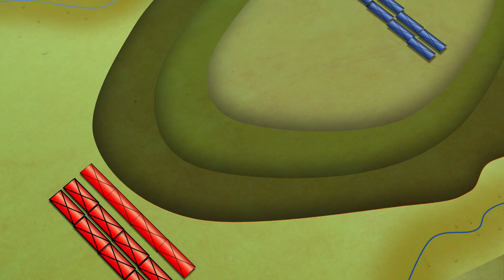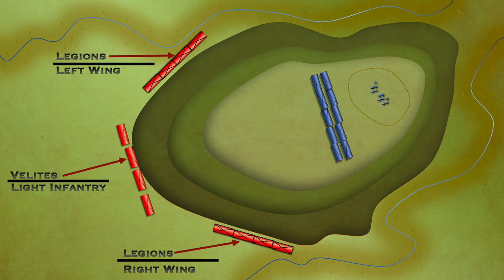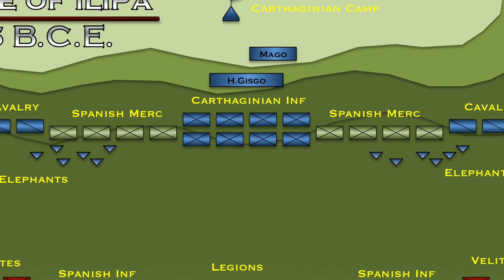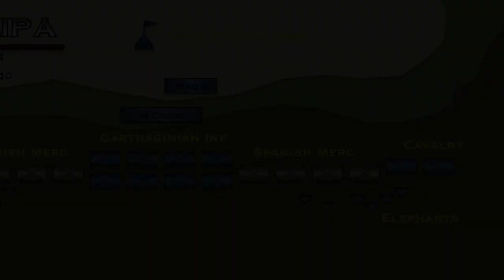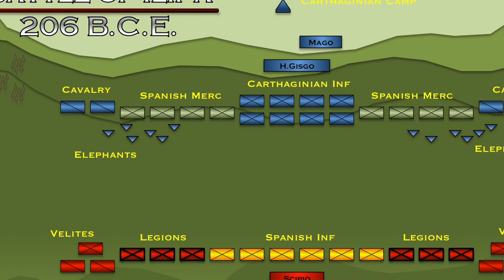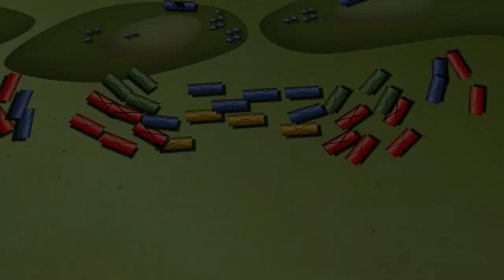The Battle of Ilipa 206 B.C.E. - History of Scipio Africanus and The Punic Wars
DOWNLOAD THE FREE PODCAST EPISODES

Scipio - known to history as Scipio Africanus was one of the greatest generals in all time. He was Rome's answer to the brilliance of Hannibal during Rome's darkest hour. Ilipa was the battle that he proved he was a military genius - equal to the impressive Carthaginian prodigy.

DONT FORGET TO CHECK OUT THE ANCIENT HISTORY ENCYCLOPEDIA!

MUSIC

Legion

Last Stand
Warhammer
Death March
The Chase
Doomed Romance
Intopsection

Music Open
Lacrymosa - Morzart / Liszt

Cambodian Odessy
Darkening Developments

YouTube Archive